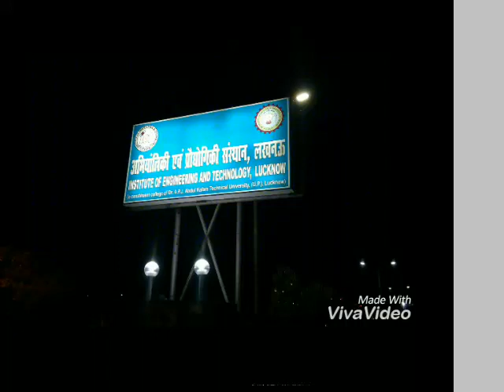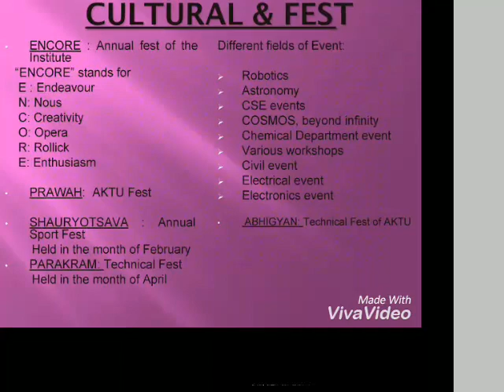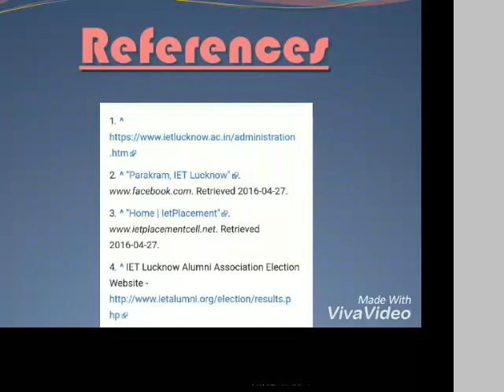Glimpses of IET Lucknow